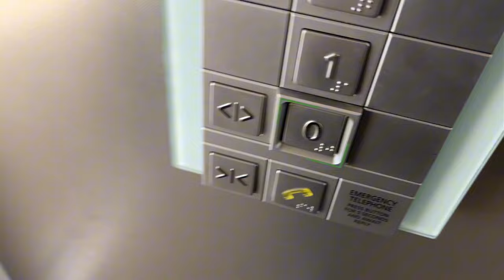Mimi Is Having SIDE EFFECTS From Her VACCINATION | Diana Zubiri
Lately Mimi has been struggling with energy. For a few months now it has been very rare for her to take an afternoon or evening nap but just this week she has taken a few short naps before going places. Is it due to the vaccine? Or is she just tired from her daily activities? We haven't really worked that out yet. I tried a silent vlog today inspired by a few vlogs I came across recently that I really enjoyed. It was off to the gym for me once again as Andy spends his time with the kids outdoors, then we switch roles in the evening as I put the kids to sleep. The daily routine has really kicked back in but we have some fun to look forward to over the weekend.

dianazubirismith
thisisandysmith
aliyahrosesmith
amirajadesmith